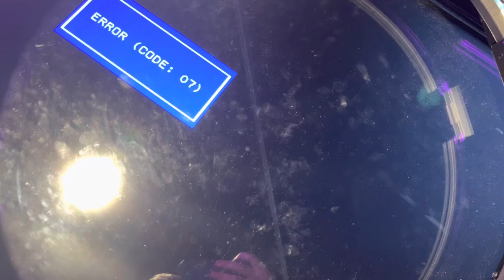Broken Music Diver Arcade Machine